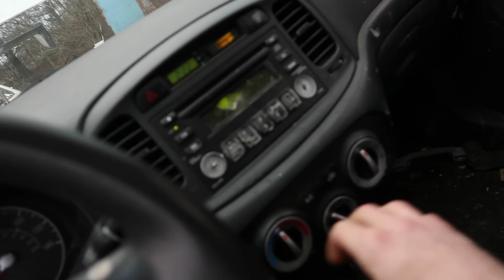hyundai caliper fix feb 2020 #2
Getting the yard cars ready for summer!!